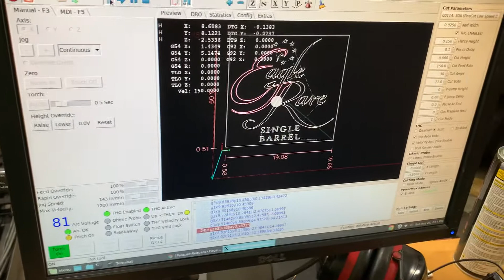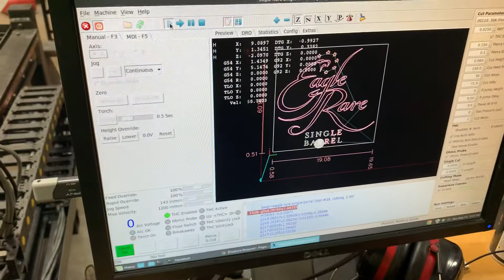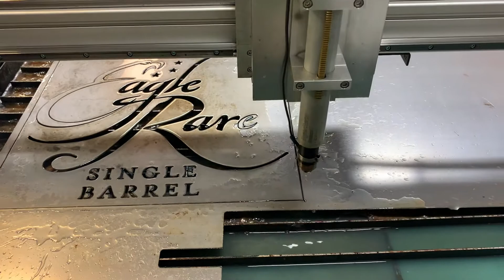CNC Plasma Cutting Eagle Rare Bourbon Sign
Cutting eagle rare sign on my home-built/designed CNC plasma using LinuxCNC Plasmac and a Hypertherm 65XP.